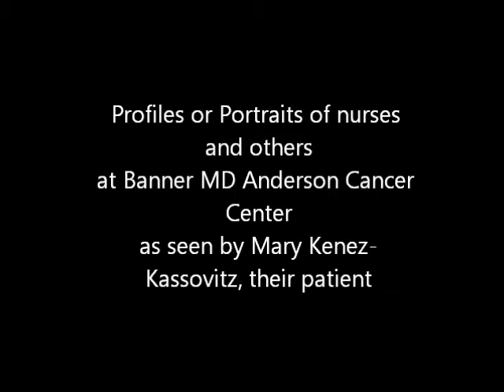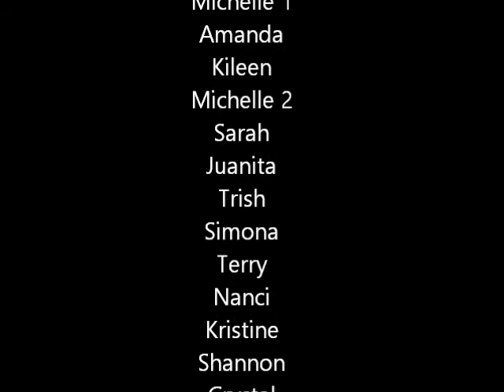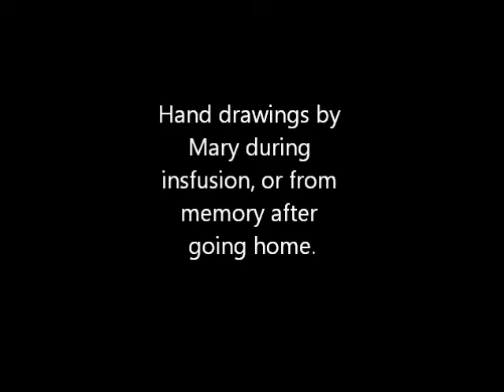MDA Sketches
Sketches of Banner MDA nurses and other staff by Mary K.